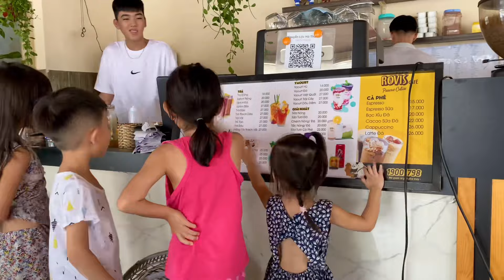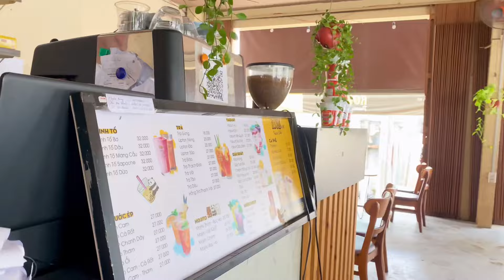108 🏃 Trẻ Em Đi Uống Cà Phê Như Thế Nào | An Khang #114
Hôm nay cuối tuần 4 chị em: Kim, An, Khang, Thương về ngoại rãnh rỗi nên rủ rê nhau đi uống phê, ní chuyện với nhau
Các bạn cùng xem 4 bé nhỏ đi uống cafe nói chuyện như thế nào và nói chuyện gì nhe
👇 Các bạn cho An Khang xin cảm nhận Trẻ em đi uống cà phê như thế nào tại Fanpage này nhe

● EN ●

🔹 If you see this is a good channel, CLICK LIKE 👍 & REGISTER CHANNEL to not miss the new video of Experience with An Khang Thuong.

𝐀𝐧 𝐊𝐡𝐚𝐧𝐠 𝐄𝐱𝐩𝐞𝐫𝐢𝐞𝐧𝐜𝐞𝐬 𝐢𝐬 𝐊𝐢𝐝 𝐞𝐧𝐭𝐞𝐫𝐭𝐚𝐢𝐧𝐦𝐞𝐧𝐭 𝐜𝐡𝐚𝐧𝐧𝐞𝐥
🔹 This channel tell you about daily activities(cooking, crop, discovery, challenge, study) of AN-KHANG-THƯƠNG -Three sibling
🔹 We - mom and dad, build up this chanel to save our kid 's memories/moments, and help them be brave, confident communicate, love to discover and take the new be in daily life as their experiences.